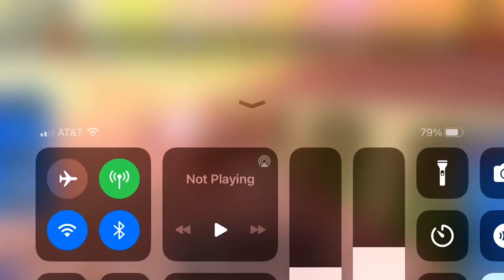British railway at the sheds